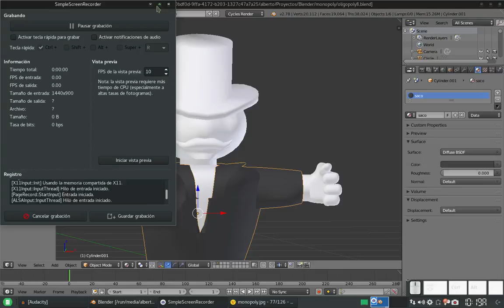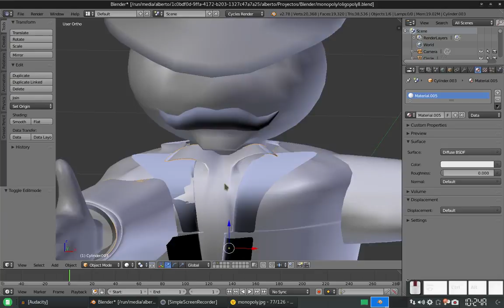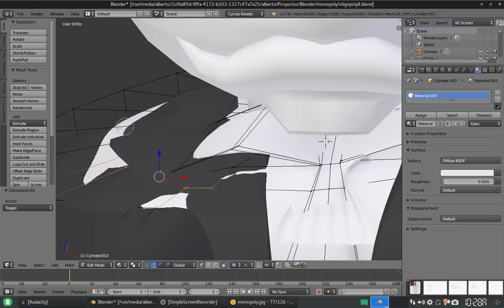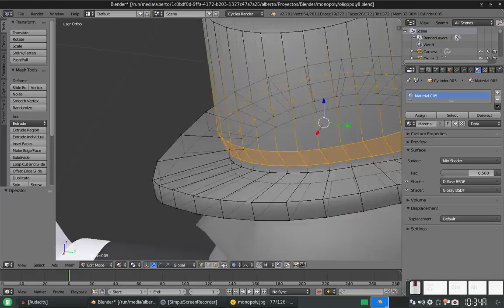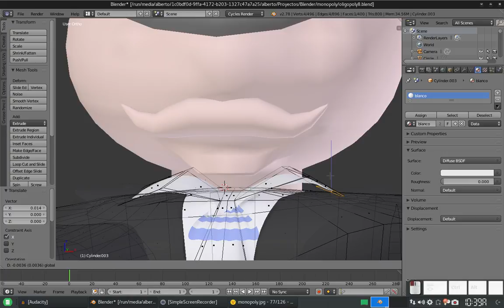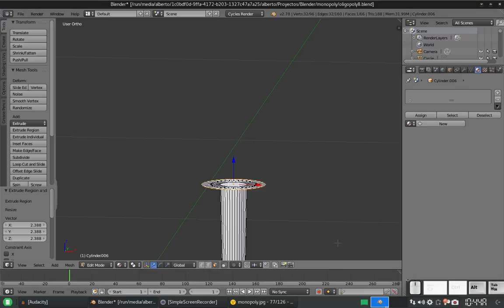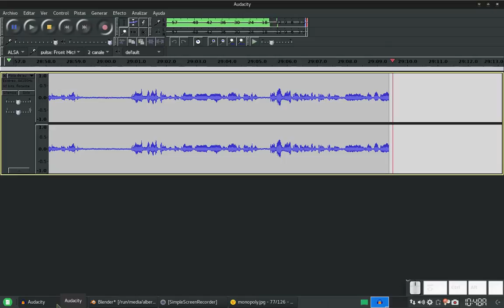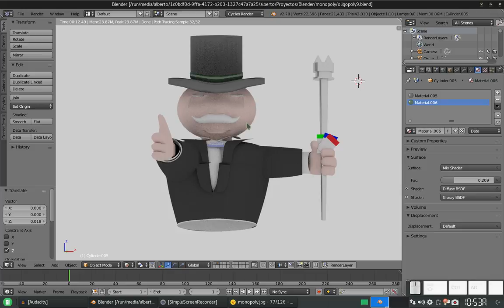Blender: Creando un tablero similar a Monopoly 9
Finalizamos al personaje bigotón (excepto los ojos), con todo y materiales.